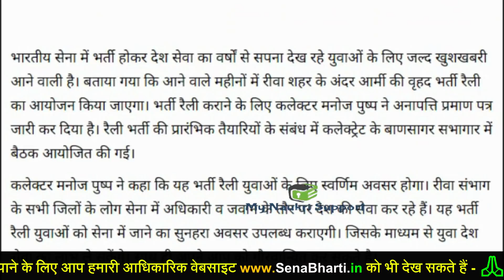🔥 Good News - सेना भर्ती को लेकर बड़ी खबर - होगा इंतजार खत्म ? Army Bharti 2022 Open Rally Exam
आर्मी भर्ती 2022 / Army Rally bharti 2022/ Army Bharti Recruitment | Indian Army Vacancy | Andolan | Tour of duty | TOD | Army paper

सेना भर्ती की तैयारी कर रहे युवा जरूर देखें - (Thanks for your Support 🙏)

Army Bharti 2022 | Army Recruitment Rally Bharti 2022 | Army Rally Bharti Update 2022 | Age relaxation | Indian Army bharti 2022 Age limit || Indian Army bharti Rally 2022

Tags-
defence academy
physical academy
latest army relation bharti update
army jobs
aro exam date